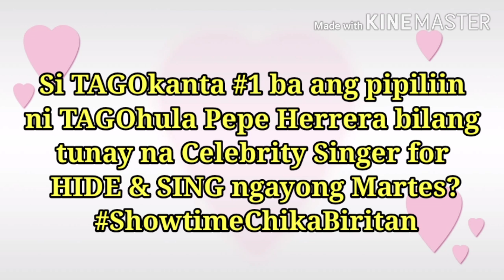It's Showtime - Kantaguan - Sino ba ang Tamang Celebrity Singer - Highlights for January 19, 2021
ItsShowtime - Kantaguan - Sino ba ang Tamang CelebritySinger - Highlights for January 19, 2021
Sino kaya sa mga TAGOkanta ngayong Martes ang tunay na Celebrity Singer?

Ang ating CELEBRITY SINGER ngayong Tuesday ay ang nagiisang ASIA'S SONGBIRD at Kapamilya nating si Ms.